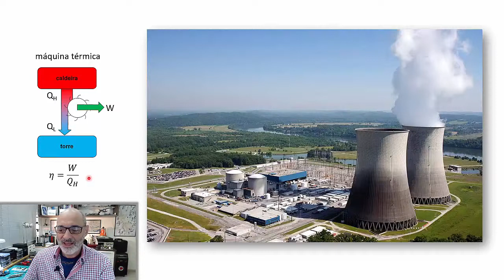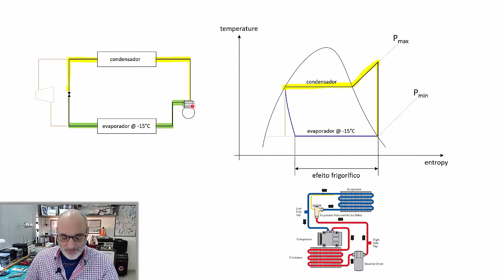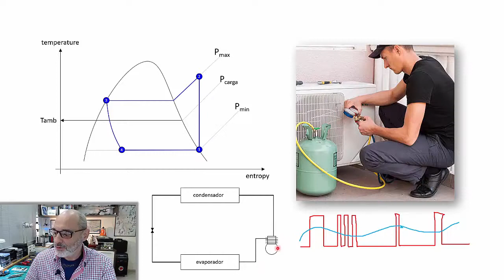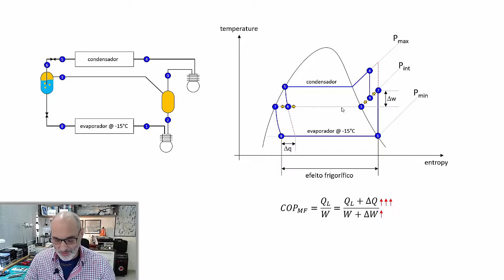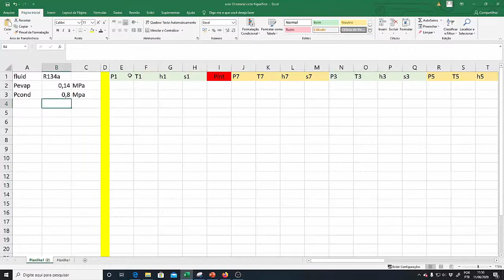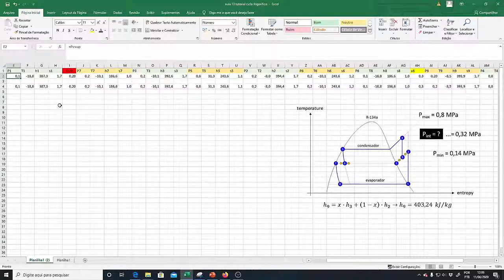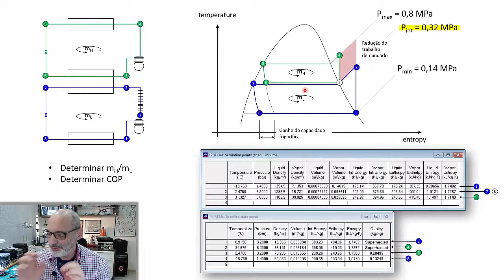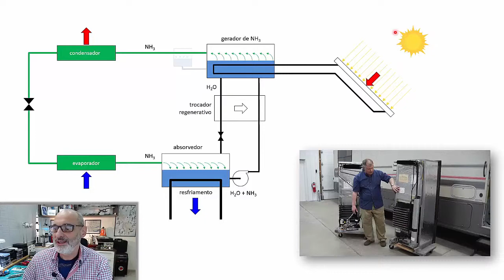Aula 13/20 Ciclos a Vapor Máquinas Frigoríficas e Bombas de Calor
Prof. Paulo Seleghim / Universidade de São Paulo
Programação das aulas:
1 Introdução e conceitos básicos
2 Energia e desordem, a primeira lei da termodinâmica
3 Propriedades termodinâmicas e diagramas de equilíbrio
4Equações de balanço de energia para sistemas fechados
5 Equações de balanço de energia para sistemas abertos 1/2
6 Equações de balanço de energia para sistemas abertos 2/2
7 Entropia - quantificando o nível de desordem dos sistemas
8 Entropia - abordagens mecanicista e estatística
9 Entropia - eficiência isentrópica e escoamentos compressíveis
10 Ciclos de potência a gás 1/2 - Teoria
11 Ciclos de potência a gás 2/2 - Tutorial
12 Ciclos de potência a vapor 1/2
13 Ciclos de potência a vapor 2/2 (alterado: refrigeração)
14 Ciclos de potencia avançados 1/2
15 Ciclos de potencia avançados 2/2
16 Exergia: integrando a primeira e a segunda lei da termodinâmica 1/2
17 Exergia: integrando a primeira e a segunda lei da termodinâmica 2/2
18 Conservação de energia em processos com reações químicas - Lei de Hess
19 Energia livre de Gibbs e Exergia Química
20 Termodinâmica das substâncias multicomponentes